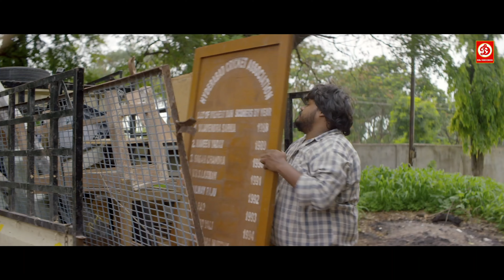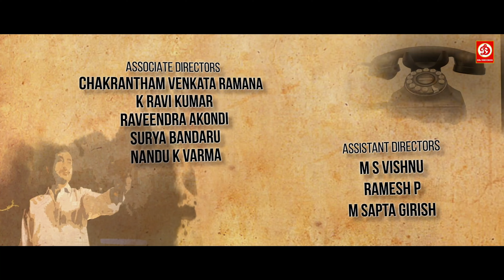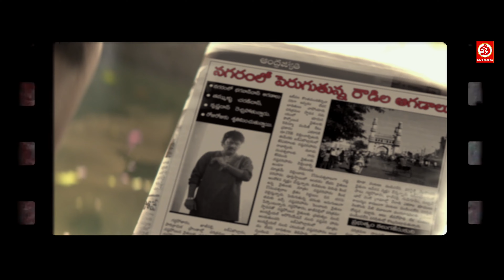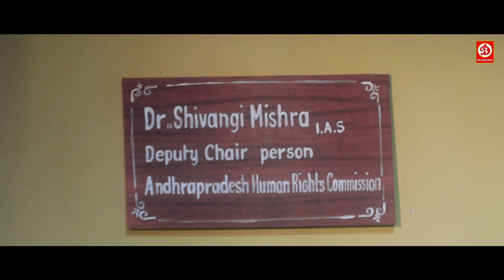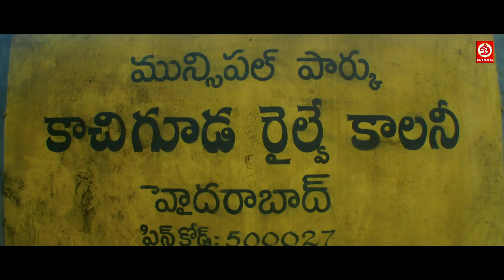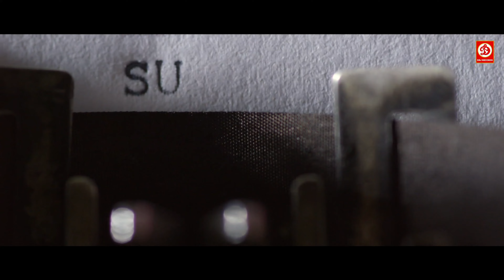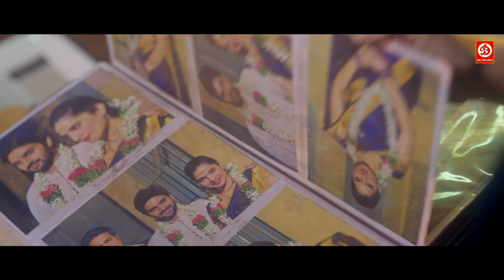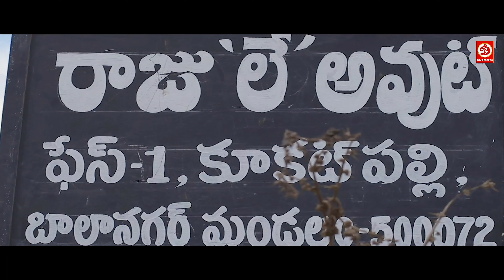Sasha Singh & Sree Vishnu- Superhit South HIndi Dubbed Full Romantic Love Story Movie | Tanya Hope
Movie: Rowdy Sarkar
Cast: Sree Vishnu, Nara Rohit, Tanya Hope, Brahmaji, Rajiv Kanakala,
Director: Sagar K Chandra
Producer: Prashanti & KrishnaVijay
Label : DRJ Records